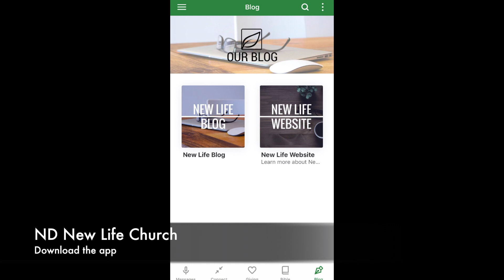The Word and The Spirit Together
Follow along as Pastor Ron Enget shares about the necessity of both the Word of God & the Spirit of God.